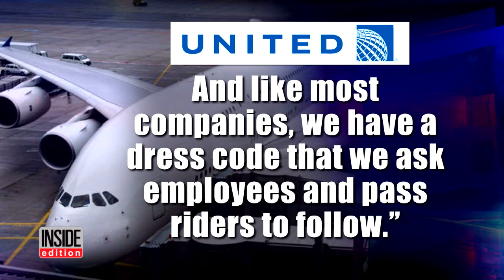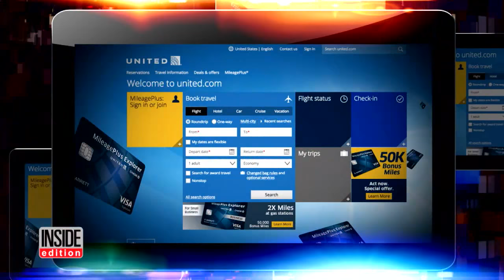United Airlines Stands By Decision to Ban Certain Passengers Wearing Leggings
United Airlines is receiving criticism on social media after two female travelers in Denver were barred from boarding a flight because of their clothing. The two teens were stopped Sunday under an employee travel pass that includes a dress code, according to a company spokesperson. Leggings, it seems, aren't the Chicago-based carrier's preferred pants. But company code or not, the internet reacted to the news with widespread disdain, with some celebrities leading the charge.